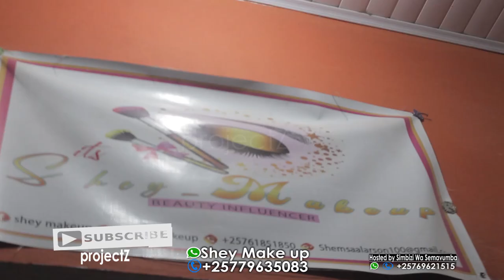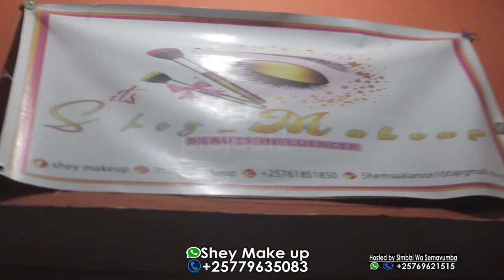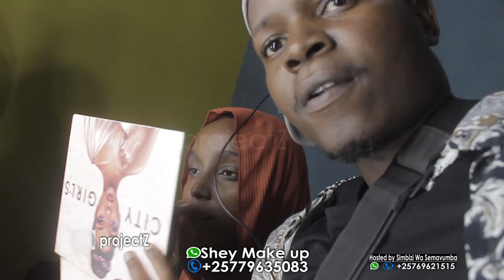Abakobwa beza 4 bankundiye icarimwe | Bansanze mwi Getho |Shey MakeUp Saloon ni rwabo | Barize kweli